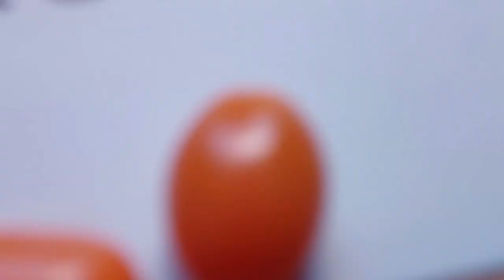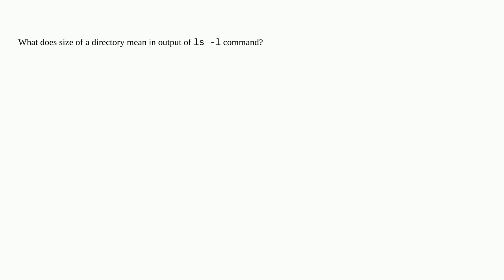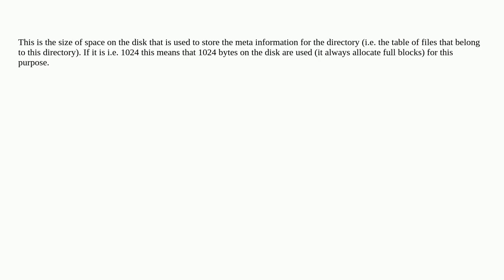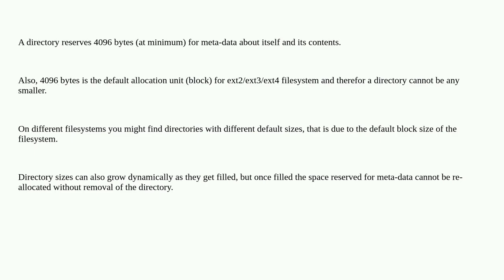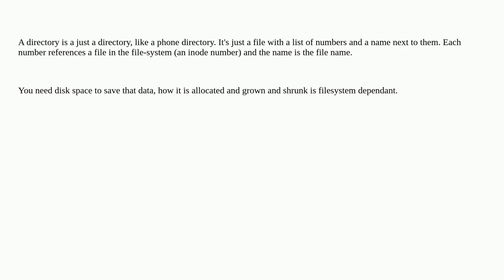Unix: What does size of a directory mean in output of 'ls -l' command?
What does size of a directory mean in output of 'ls -l' command?

A special thanks goes out to the community

  size directory ls